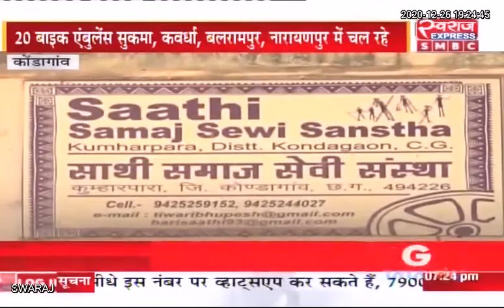आओ गांधी को ढूँढे: भूपेश तिवारी 3 दशक से बस्तर के लोगों को सशक्त बनाने के लिए कर रहे काम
आओ_गांधी_को_ढूँढे Mahatmagandhi MohandasKaramchandGandhi CMO Chhattisgarh DPR Chhattisgarh Indian National Congress - Chhattisgarh Kondagaon District